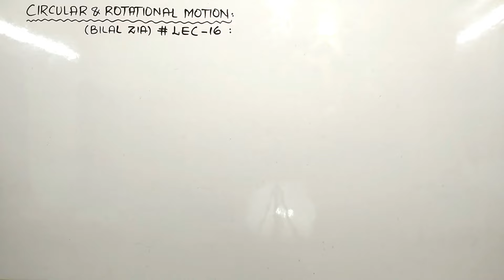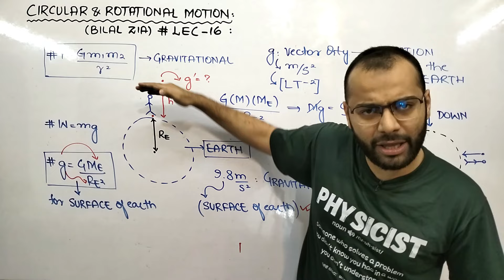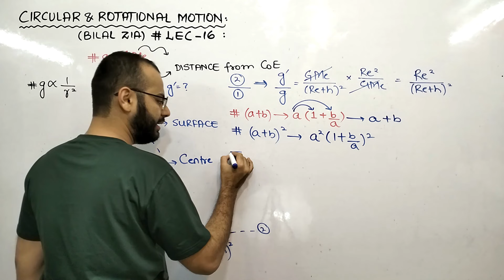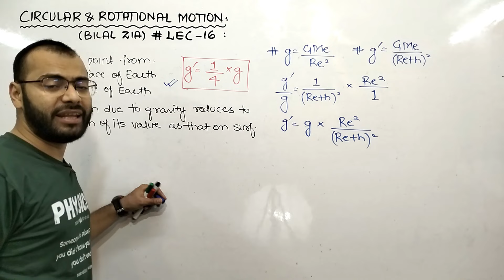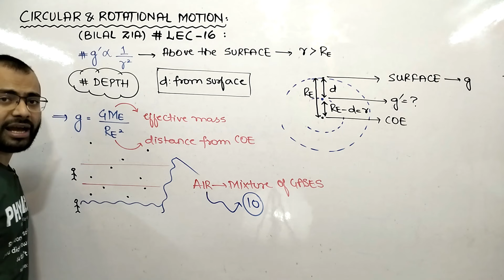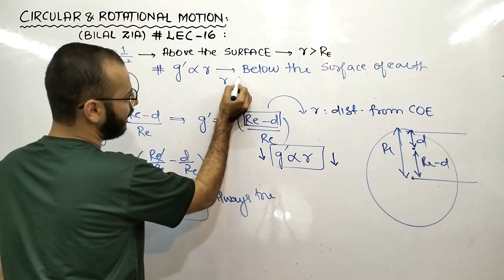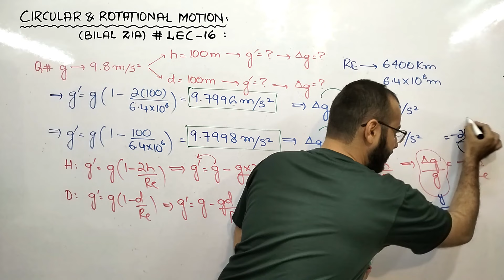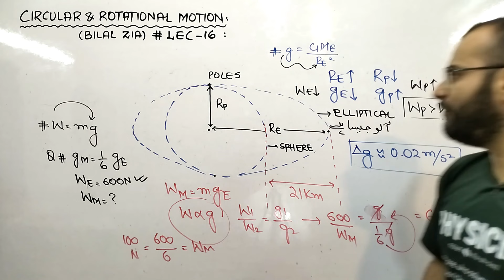Class 11 Physics | Circular & Rotational Motion 16 | Variation | Value of Gravitational Acceleration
Topics discussed in the lecture are:
- Variation in value of 'g' with respect to Altitude | Depth | Shape
- For all boards including Sindh (New Book) | Punjab | Baluchistan | KPK | Federal | AKU
- For Engineering Universities Entrance Tests (NUST | NET | PIEAS | GIKI | NED | Mehran University | MUET | UET | ETEA | NTS | Khuzdar University | ECAT | JEE)